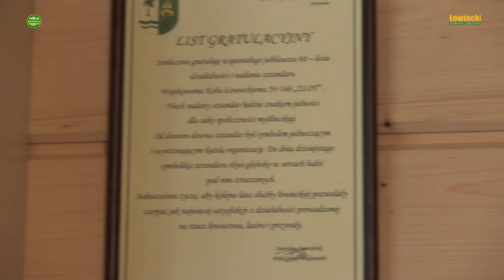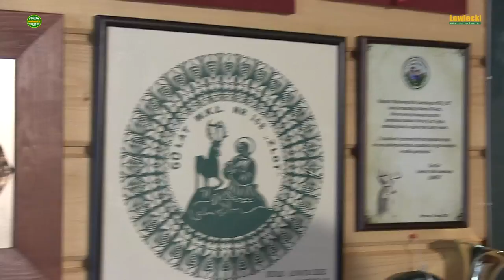Prywatyzacja obwodów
Opis